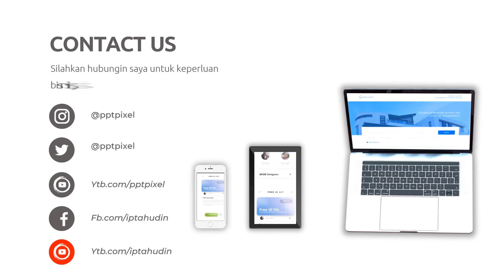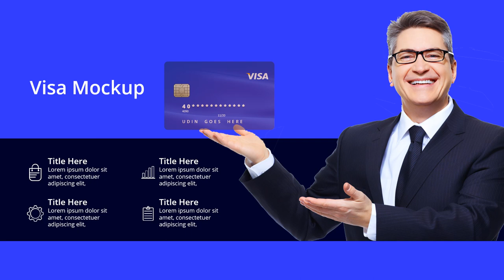Contoh iklan promosi produk elektronik seperti jam, Laptop, HP